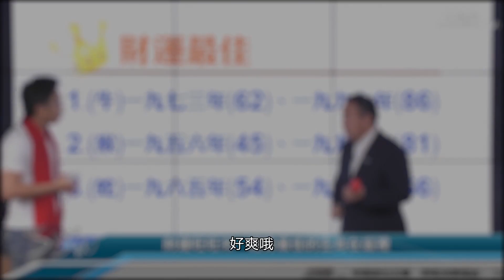【訂閱搶先看】2020運勢神預言 誰是財運王？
想知道
2020/1/6(一)大首播 立馬訂閱不錯過!